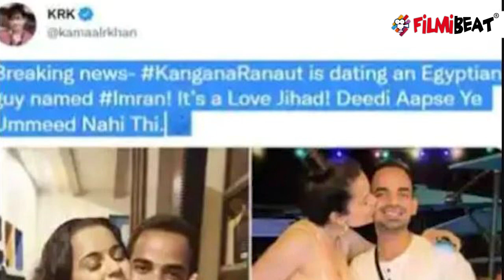Kangana Ranaut के boyfriend पर KRK का बड़ा खुलासा, बताया किसे कर रही हैं डेट | FilmiBeat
KRK breaks silence on Kangana Ranaut's Egyptian Boyfriend. Watch the video to know more about this !